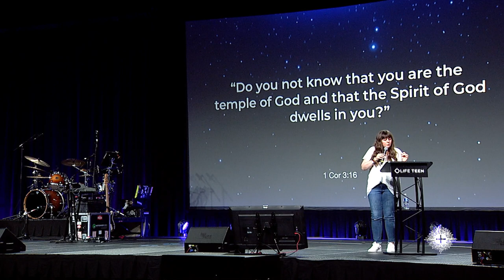Rachel Leininger | Hidden Refuge | 2023 Steubenville Atlanta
Rachel Leininger delivered this wonderful talk on prayer, "Hidden Refuge," at the 2023 Steubenville Atlanta Youth Conference.

Liked this talk by Rachel? Want to hear more from her??